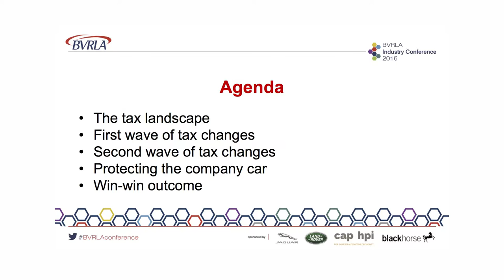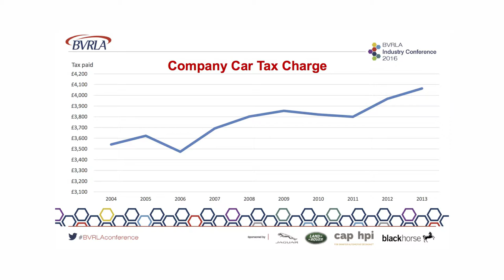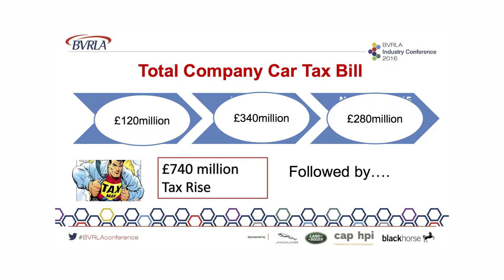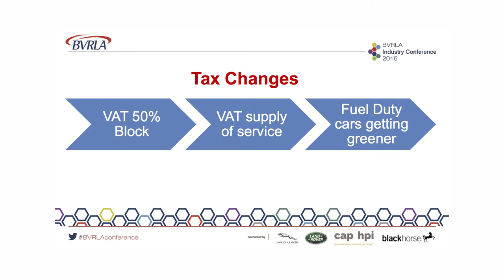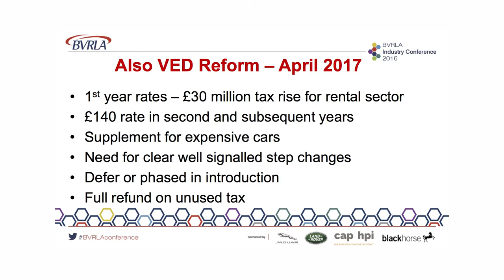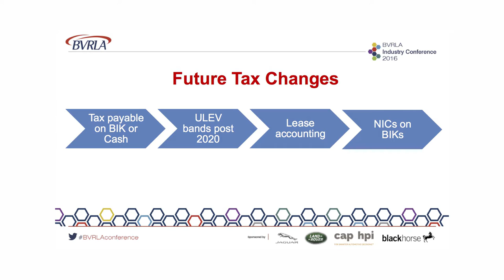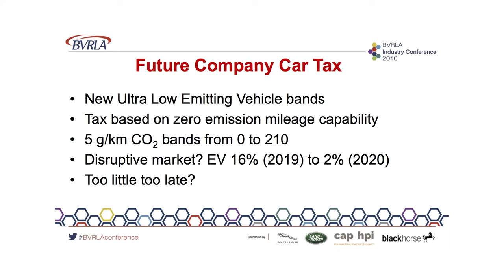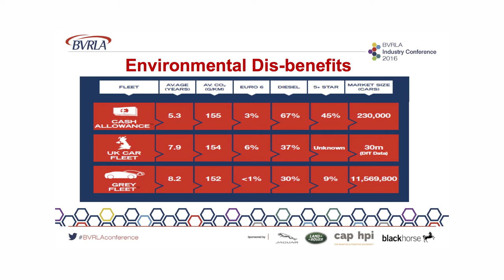Fair Treatment of the Company Car - BVRLA Industry Conference 2016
With its proposed changes to VED, Company Car Tax and employee benefits, is the government in danger of killing-off the company car?

The BVRLA's Legal and Policy Director, Jay Parmar, assesses the potential damage and outlines the association's defence strategy at the BVRLA 2016 Industry Conference.